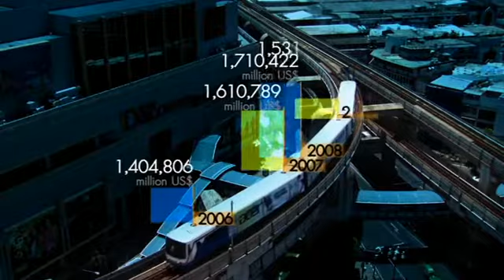มองโลกแบบวิกรม ตอน อุตสาหกรรมรถยนต์ในเอเซีย 1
มองโลกแบบวิกรม ตอนที่ 495 26/5/57 ตอน อุตสาหกรรมรถยนต์ในเอเชีย ตอน 1